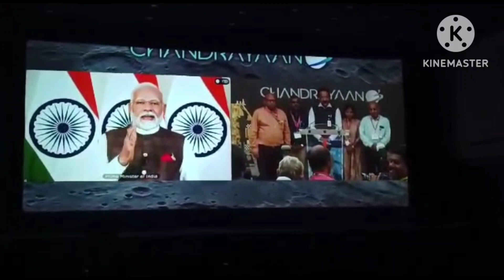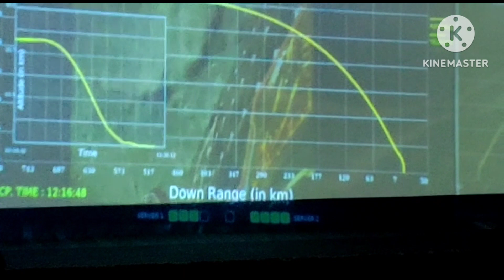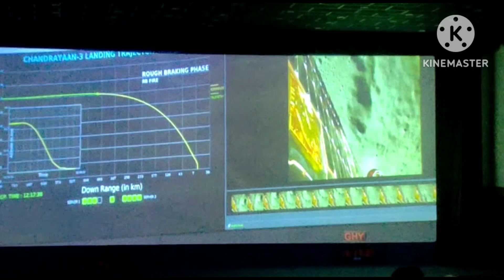ଚନ୍ଦ୍ରପୃଷ୍ଠରେ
ଚନ୍ଦ୍ର ପୃଷ୍ଠରେ